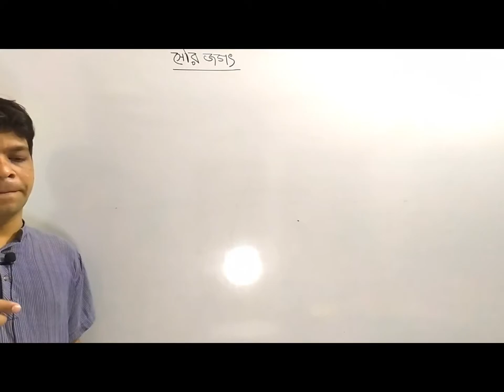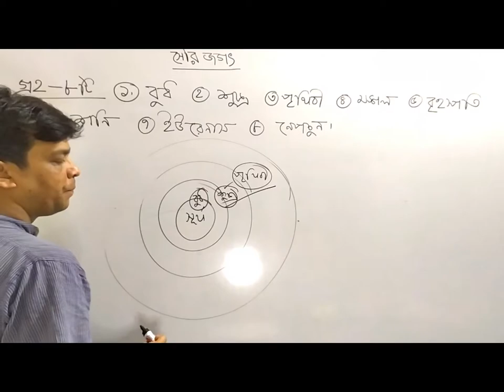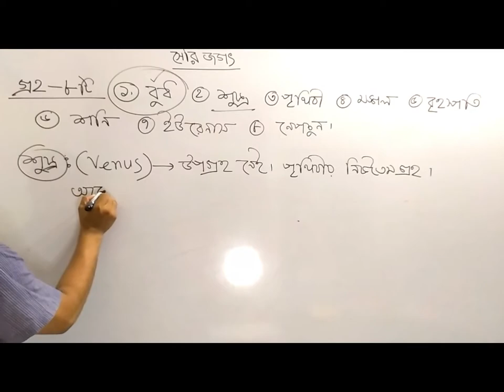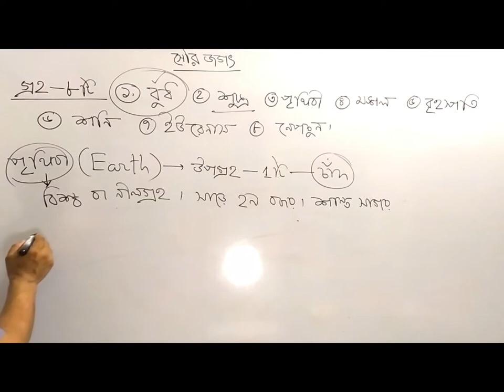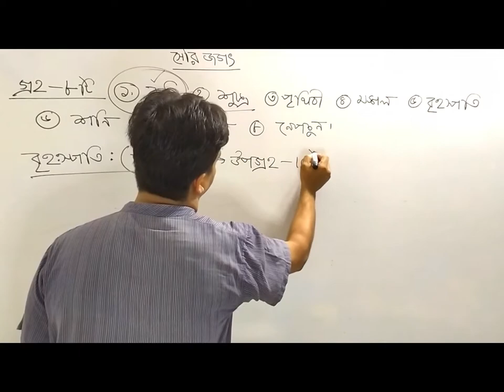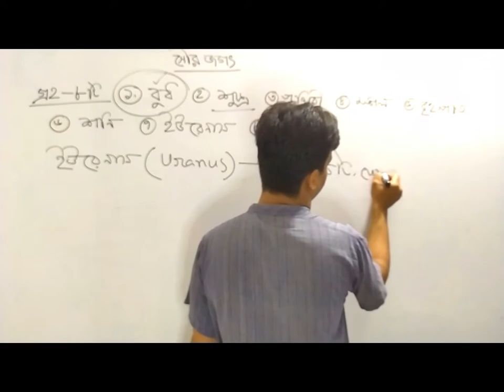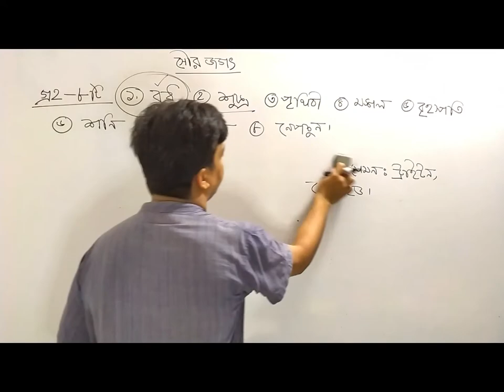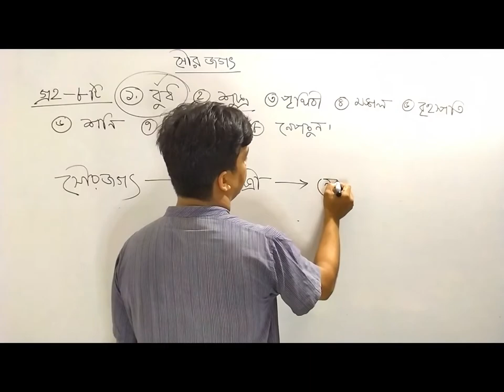ভূগোল ( part- 02) (৮টি গ্রহ ও উপগ্রহের বর্ণনা)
Some important information on sun, elements of sun, distance between sun & moon, distance between moon & earth is presented.

In BCS job entry exam geography part contains ★★10 marks★★.

It is an important topic for BCS, primary entry exam,school & college exams and board exams. Hopefully my lecture will be helpful to make a proper preparation on these topics.